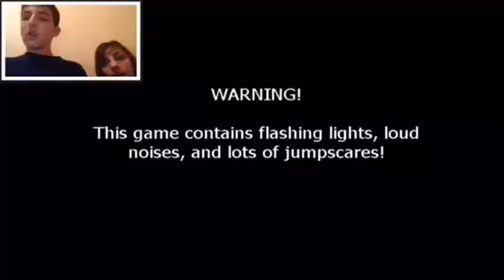Five Nights At Freddy's Night 2: Failures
Next Video:

Ya sorry I can't get a link for that.